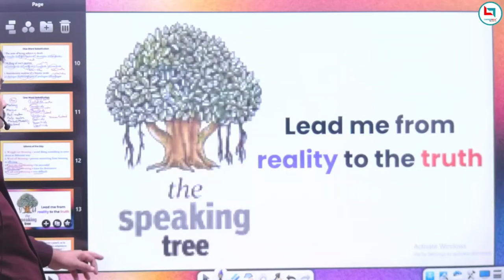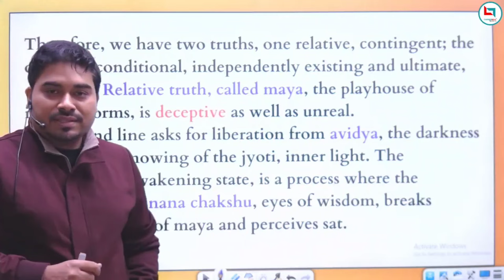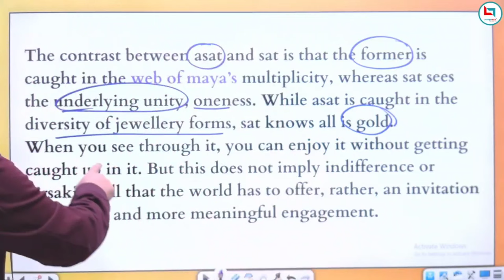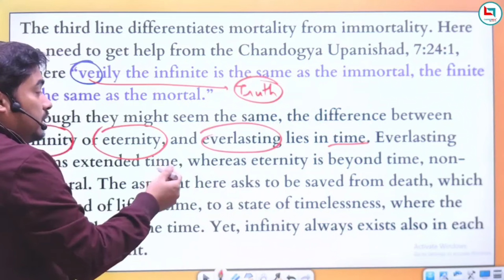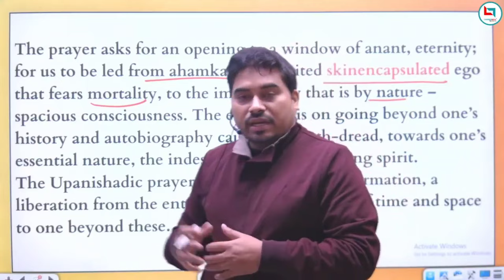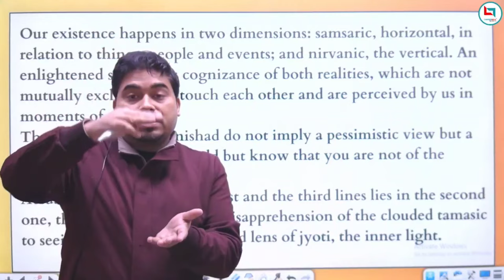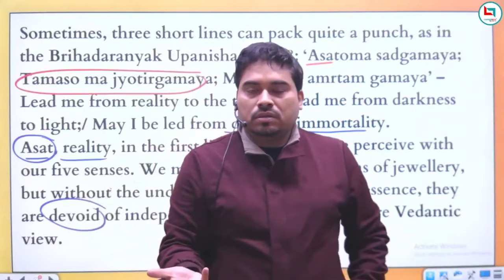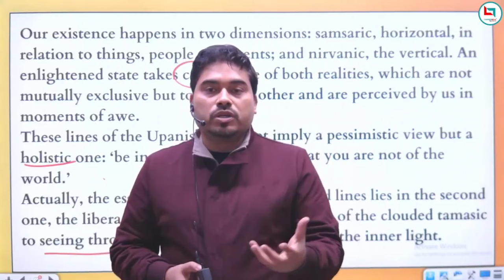Makingcomprehensioneasy || Editorial Analysis || Satyendra Sir